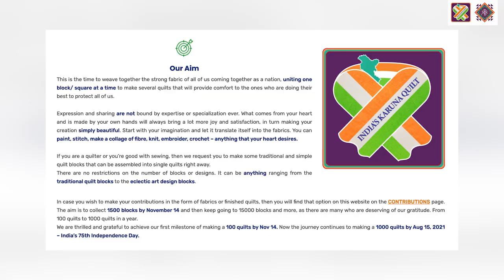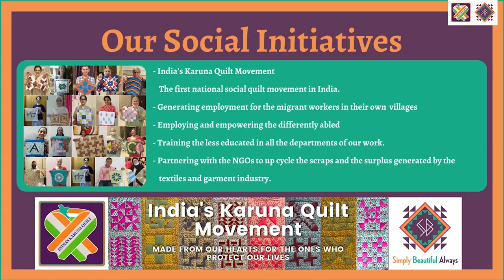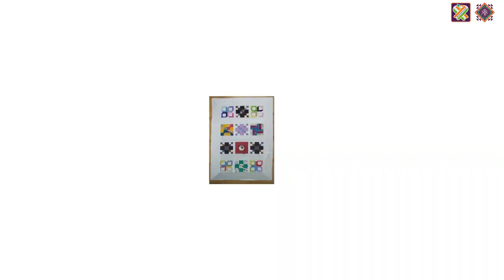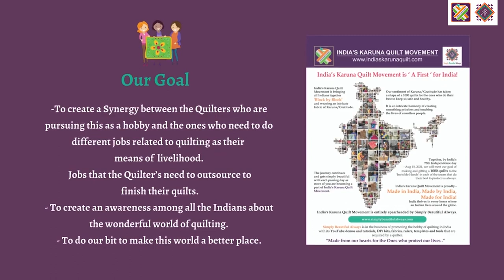Making our Simply Beautiful dream come true.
We succeeded in bringing Indians from all over India and around the globe to come together to make India’s first social quilt movement a huge success - India’s Karuna Quilt Movement.

India’s Karuna Quilt Movement is an initiative to bring together people from all over to give a shape to their feelings of Gratitude in the form of Quilts.

Contributions or Blocks/ Squares made by all and sent to us will be made into several single sized quilts.

 These quilts will be gifted to the ones who protect our lives always - The Corona Warriors and the Members of the Indian Armed Forces.

Come and join us in this journey called India's Karuna Quilt Movement 😊

to know more about this movement 🌈